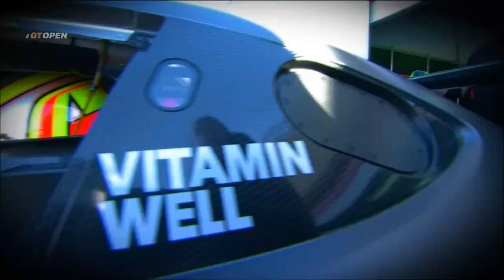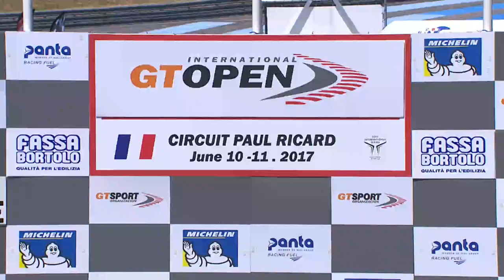International GTOpen 2017 ROUND 3 FRANCE - Paul Ricard Race 2 ITALIANO